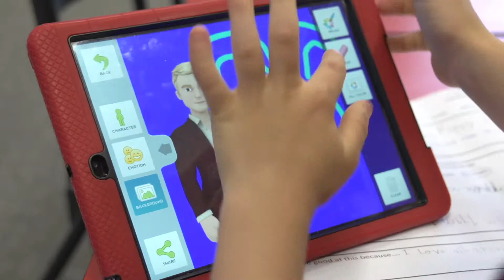Scotch College: Junior School